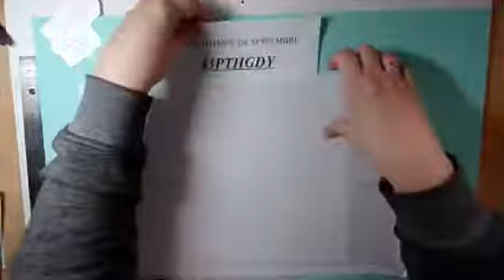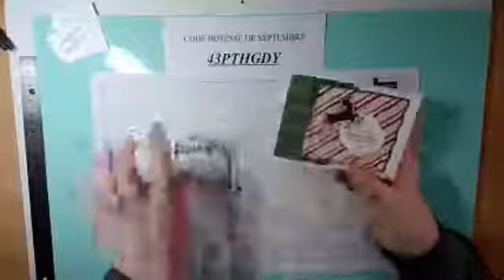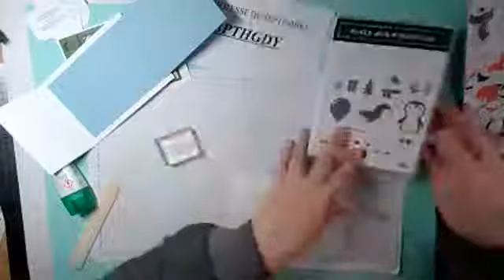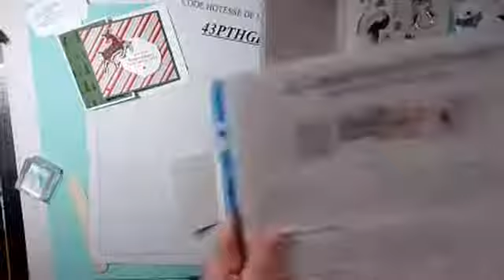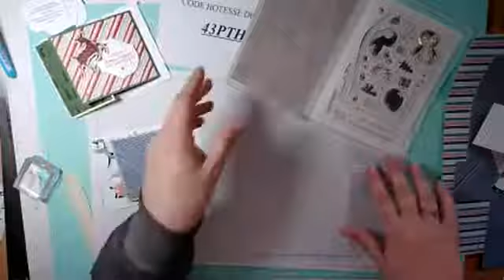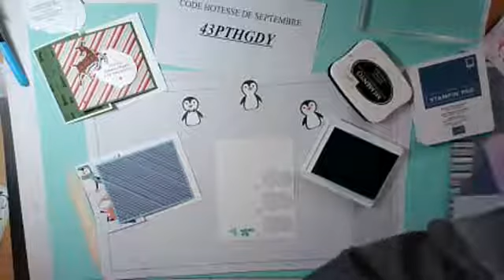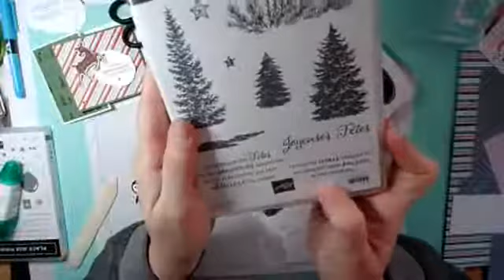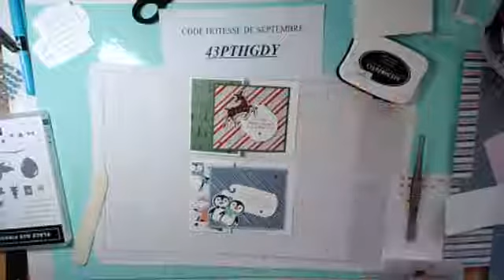semaine carterie projet 2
DERNIERE SEMAINE
Plus que quelques jours pour profiter de cette super offre et rejoindre mon équipe et profiter de tous ces merveilleux   avantages !
Pour rejoindre notre super équipe et bénéficier de super avantages contactez moi ou cliquez
ET IMPORTANT
Profitez pendant Sale A Bration d'un lot du catalogue automne hiver offert en commandant votre kit de lancement avec les fournitures dont VOUS avez besoin ! Repartez avec 175€ de fournitures pour seulement 129€